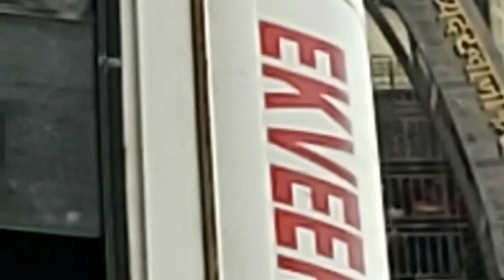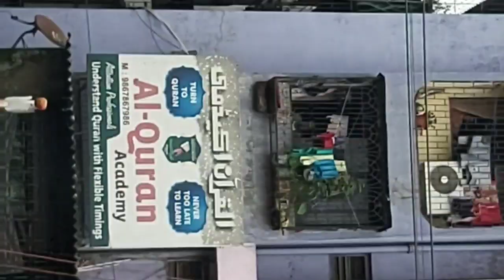ASHURA JOLUS Mumbra 2019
Ashura Jolus, Mumbra, Maharashtra, 10 Muharram 1441 Hijri, 10/09/2019